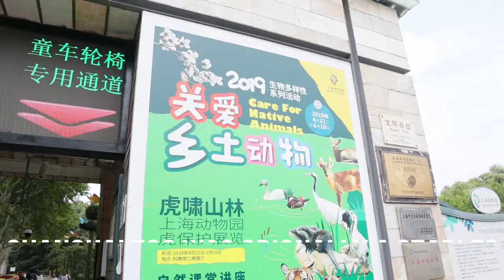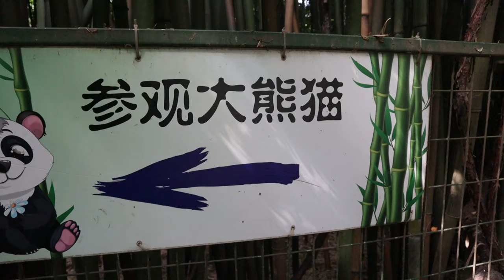Shanghai Zoo tour PANDA BEAR FUN!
We went to see the Shanghai Zoo Panda bears and explored the whole zoo with our cousin Tina

The site of what is presently the Shanghai Zoo was first developed as livery stables in 1890. In 1914, the livery stables were purchased by a consortium of merchants, and in 1916 it was converted into the Hung-Jao Golf Club, one of Shanghai's largest golf clubs. Like many other foreign-owned clubs, its property was in 1953 resumed by the new government, after the Communist Party of China took over Shanghai in 1949. In 1954, the former golf course was opened to the public in 1954 as "Xijiao Park". In 1959, a series of animal enclosures were built and the park was expanded. In 1980, the park was renamed Shanghai Zoological Park or Shanghai Zoo.